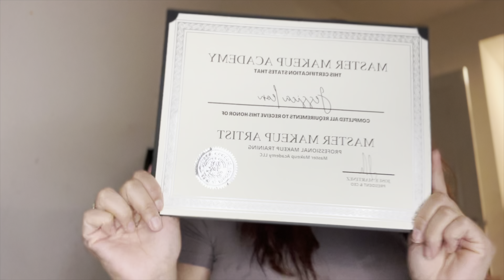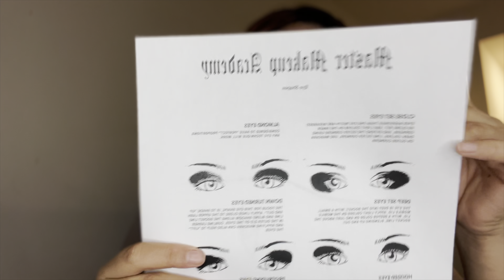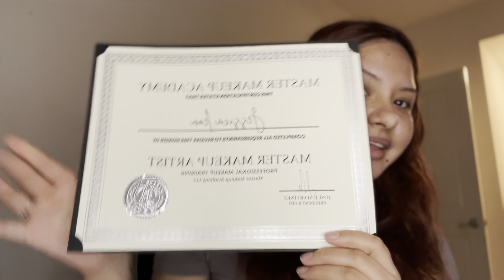Grwm/ let’s celebrate, certified makeup artist